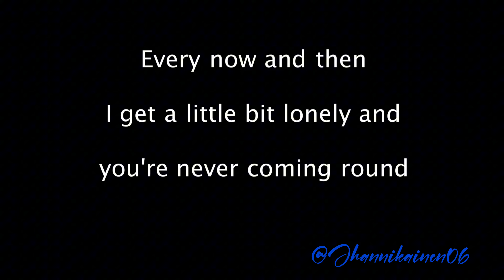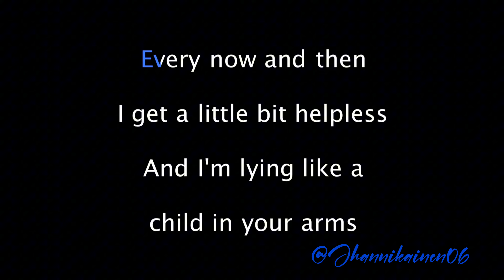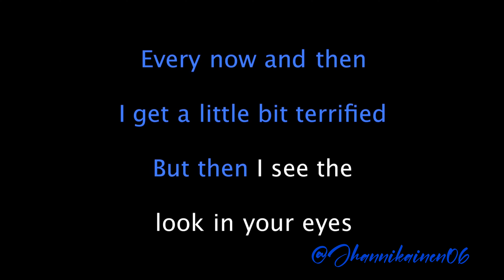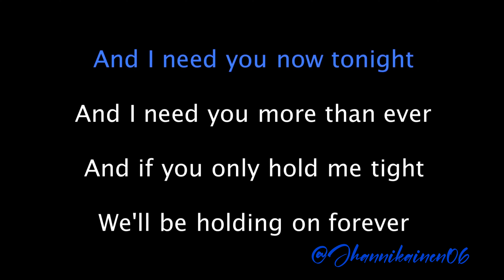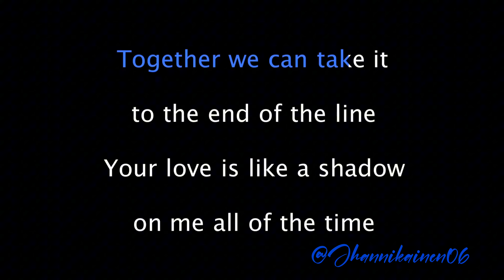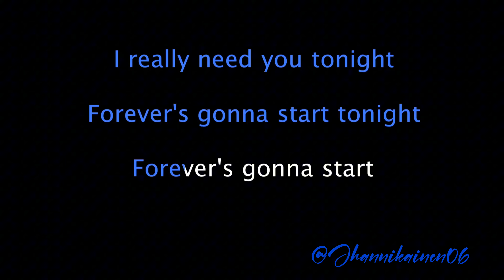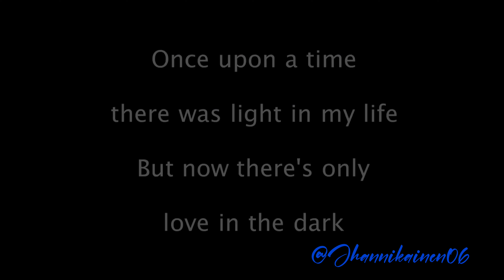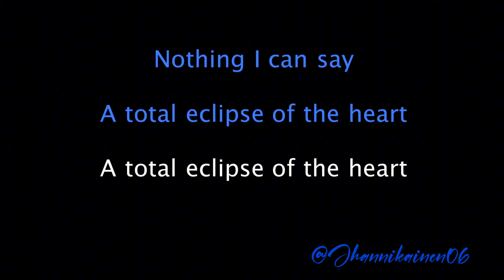September 25, 2024